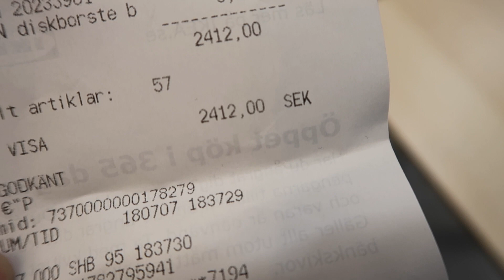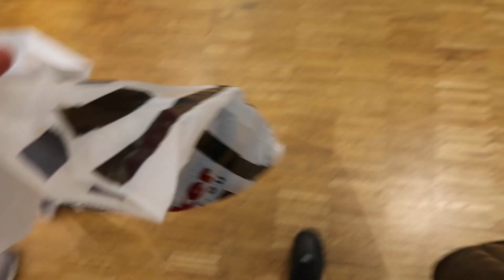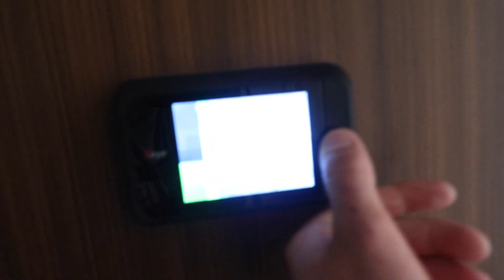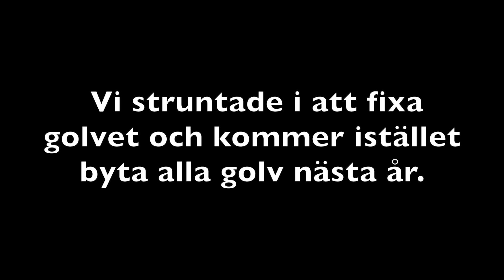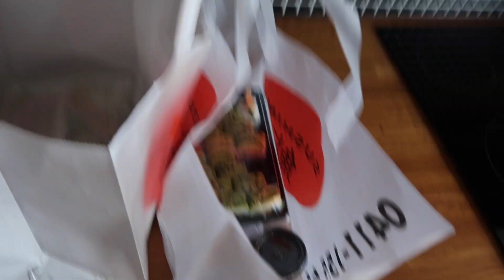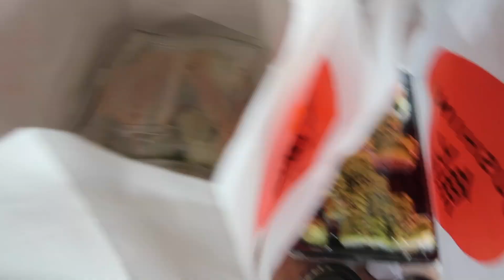NYA LÄGENHETEN!! | VLOGG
En lite försenad lägenhetsvideo men nu är den uppe! Har haft fullt upp med lägenheten och flytten så har varit svårt att hitta tid för både stream och redigering! Men hoppas ni gillar den! Puss på er!